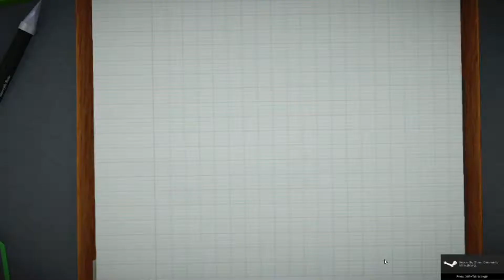Surgeon Simulator Anniversary Edition Heart Transplant The Frozen Fox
Today we play Surgeon simulator and do our first heart transplant. Also there is a quick thank you msg to our subscribers.

We follow Simon in his first surgery and heart transplant operation. Its a rocky start to smash the ribcage and remove all the vital organs to get to the heart. Watch and see if he will complete the surgery.

This is part 1 of the Surgeon Simulator Anniversary play through. Join us next week when the next operation will be on the kidneys.

Much love from The Frozen Fox team.